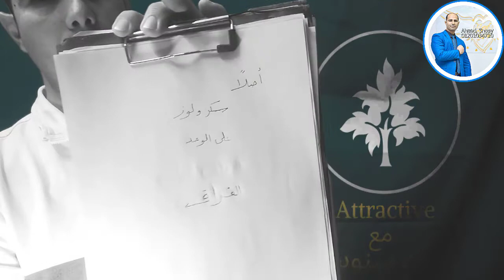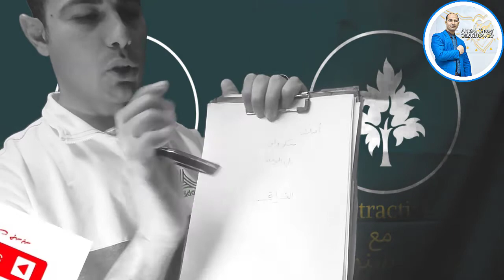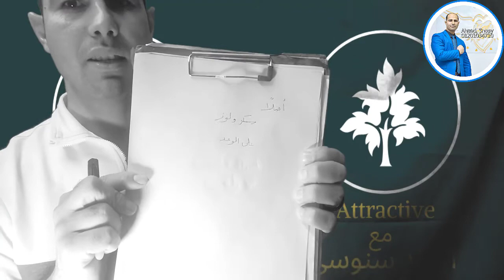صدمة كبيره . طريقة جديده للنصب علي الناس القلم السحري بيتمسح ويتكتب مكانة اي رقم احذر مع سنوسي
صدمة كبيره . طريقة جديده للنصب علي الناس القلم السحري  بيتمسح ويتكتب مكانة اي رقم

اسعي جاهدا للوصول الي صفحة المحتةي الرائج  من خلال اتباع  السيوا وقواعد الربح من الانترنت  وقواعد الربح من اليوتيوب  واقوم بمشاهدة قنوات  متصدرة البحث  لكي اتعلم منها  مثل دروس اونلاين  وغيرها  واليوم السابع  وقناة الجزيرة  وناشيونال جيوغرافك وعالم  الغرائب و مدينة لعجائب وغيرها تحقيق الربح من اليوتيوب ليس صعب  يجب عليك تحقيق 1000 مشترك و 4000 ساعة مشاهده وفي ظل الاقبال الكبير والترويج للفديوهات والأفكار الجديده وعالم المواقف والتكنولوجيا تستطيع فعل ذلك في حالة تقديم  مشروعات هامة ومواقف كوميدية  ومعلوه تهم الناس
لعبة جننت العالم الشباب والاطفال والكبار بيدور عليها الصباره الشقية اللعبة رقصت المصريين في كل مكان
وكالة ناسا كوكب يصلح للعيش فية به تراب وماء صالح للحياة وقد يمون بديل للارض عالم احمد سنوسي
نبات عجيب به العلاج والداء ويستخدم في العديد من الصناعات منها البارود عالم سنوسي 2021
عالم احمد سنوسي قران كريم Holy Quran قناة يوتيوب تهتم بالقران الكريم قران كريم بصوت السيخ والقاريء من كل مكان هدفنا توصيل القران الكريم الي الناس ونشر الدين الاسلامي من خلال تلاوتة القران الكريم Holy Quran القران الكريم شفاء وعلاج للناس ونقدم مجموعة من الابتهالات ابتهالات دينية وHoly Quran باصوات مختلفة